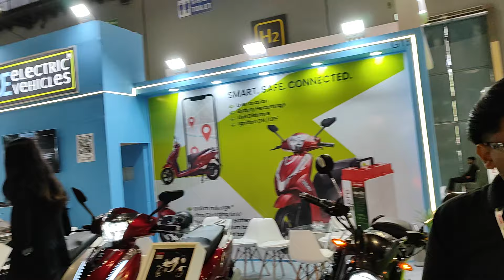10 रुपये में 180 किलोमीटर चलेगी बाइक / ride asia 2024 pragati maidan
10 रुपये में 180 किलोमीटर चलेगी बाइक / ride asia 2024 pragati maidan